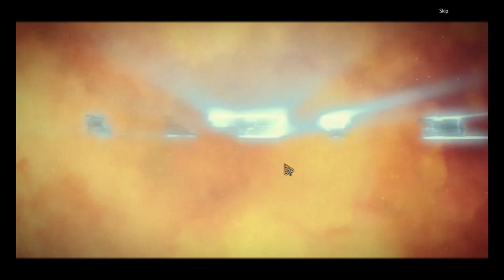House of 1000 doors : SERPENT FLAME part 1